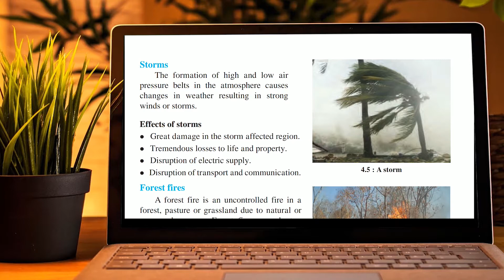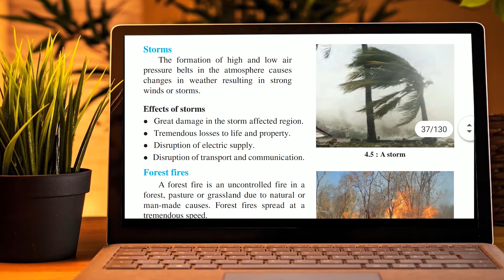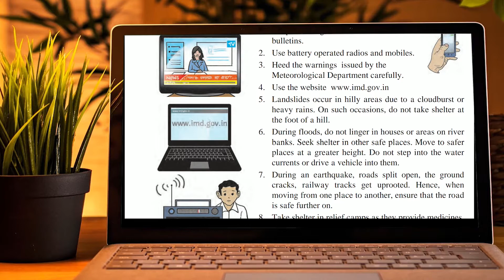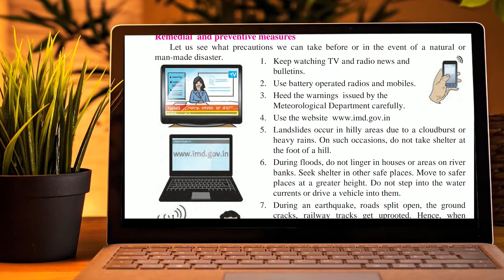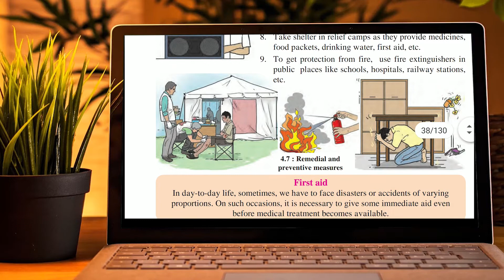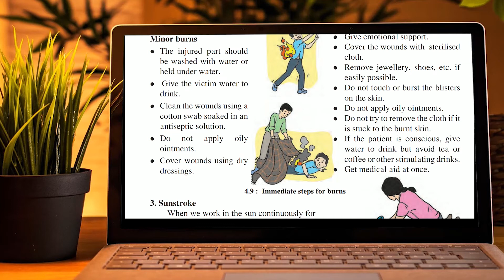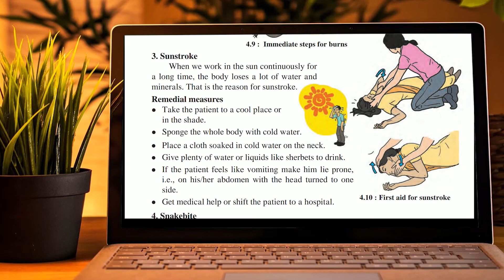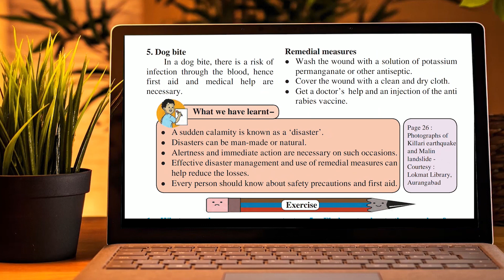6th Science I Chapter 4 I Disaster Management I Part 2 I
6th Science I Chapter 4 I Disaster Management I Part 2 I Maharashtra Board